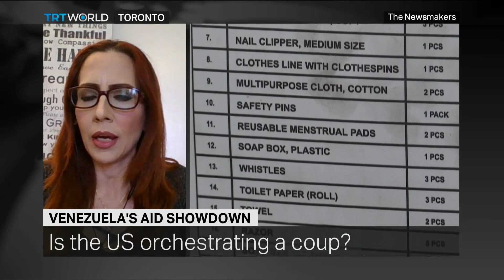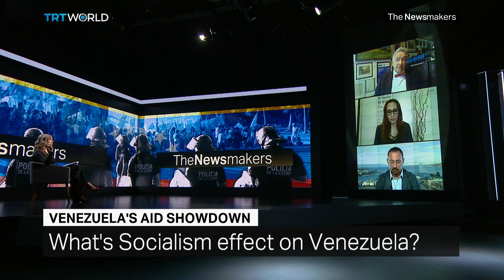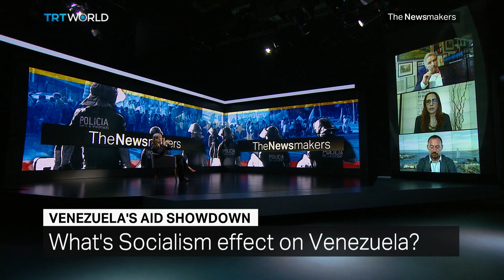Is Donald Trump orchestrating a coup against Maduro in Venezuela?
US President Donald Trump has threatened Venezuela’s military officials over their support for President Maduro.

Maduro has compared the tone of the US president to that of a Nazi. Is such a threat helpful to the opposition who have condemned Maduro and his socialist policies?

Guests:
Alfred de Zayas
Former UN rapporteur

Alessandra Polga
Spokeswoman for Vente Venezuela Canada

Tommaso Della Longa
Spokesman for the president of the International Red Cross and Red Crescent